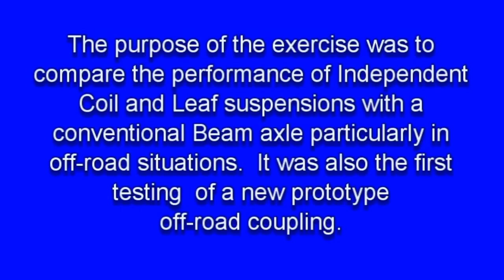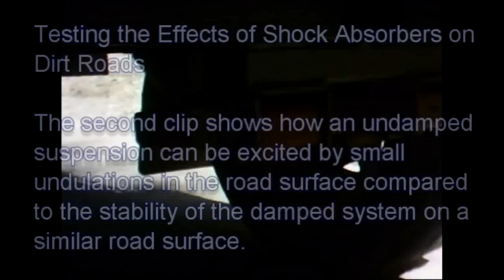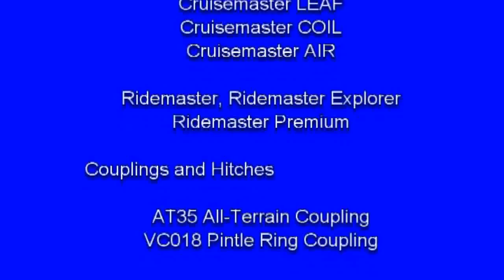Suspension Comparison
Off Road Testing of Independent Coil and Leaf Suspensions for Camper Trailers showing the difference between independents and beam axles with and without shock absorbers.

Vehicle Components are setting the Standard for Caravan and Trailer Suspensions and Couplings.